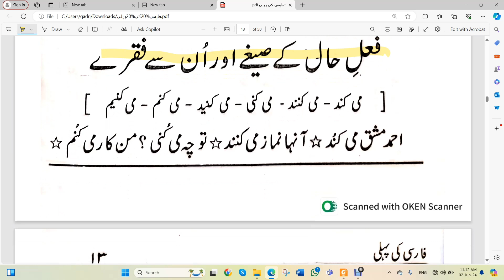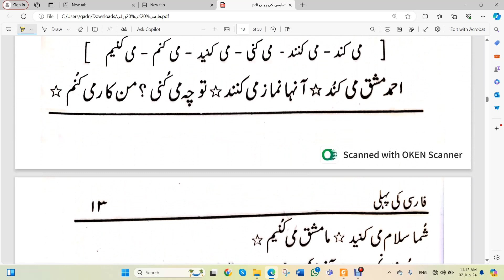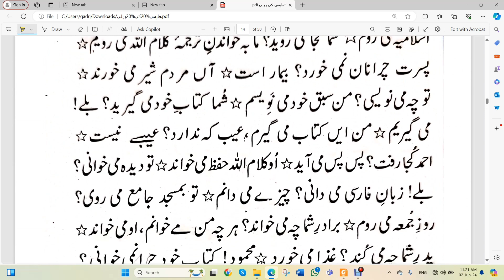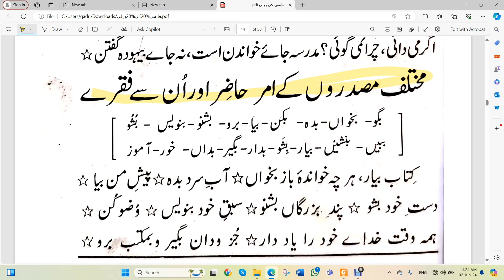Farsi Ki Pahli | Part 9 | Mufti Tayyab Raza Mustafai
By Mufti Tayyab Raza Qadri Mustafai

Thank visit to our channel